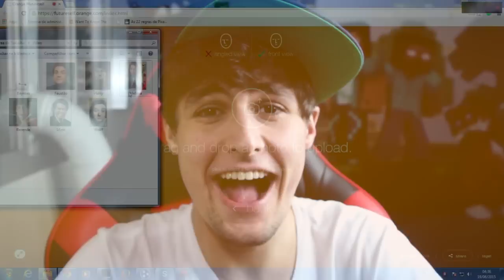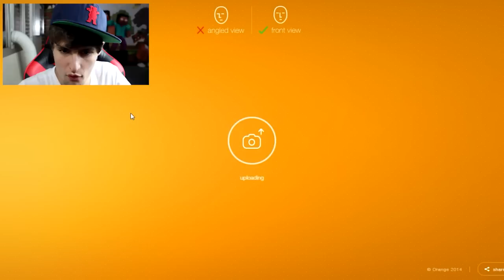REZENDE DAQUI 20 ANOS!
CREDO MANO! Se gostarem cliquem aí no gostei ◕‿◕